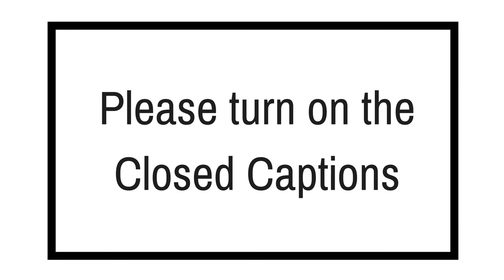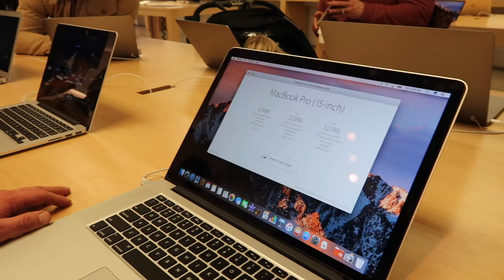Deaf and Hearing Couple: How We Could Afford a Macbook Pro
We are so proud to be doing daily vlogs and giving back to our community! Daily vlogs are definitely going to be a challenge and we appreciate any support to keep us motivated. Kind, encouraging words from you all is what makes it all worth it. We love you all!

Camera:
G7X mark ii (help us by shopping with our link!)